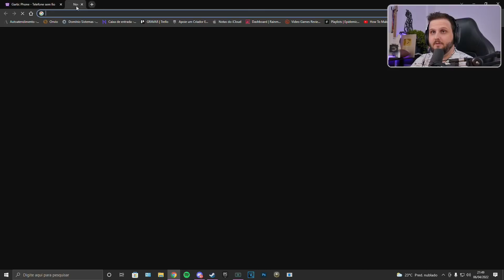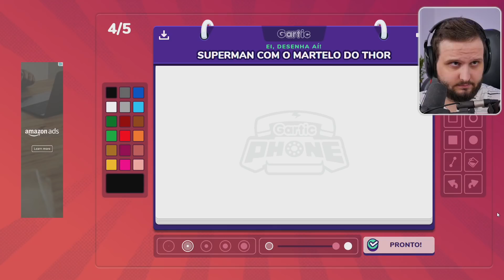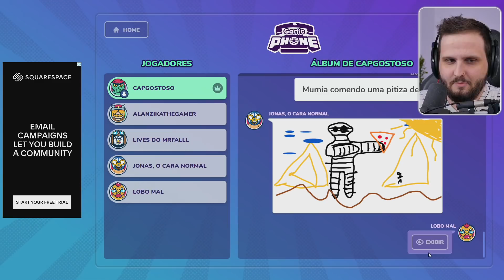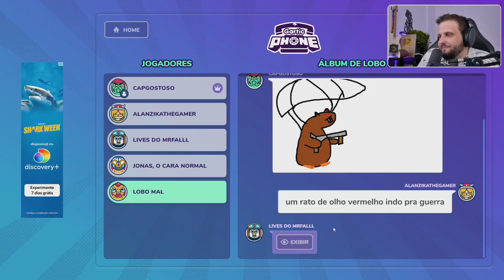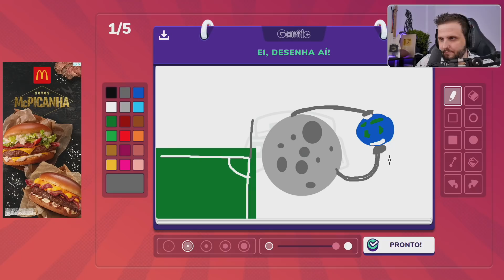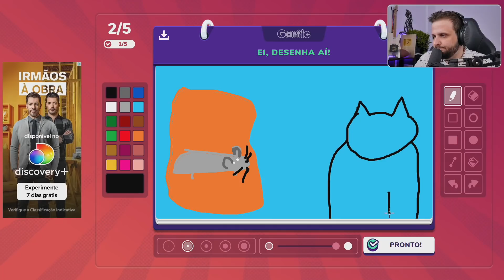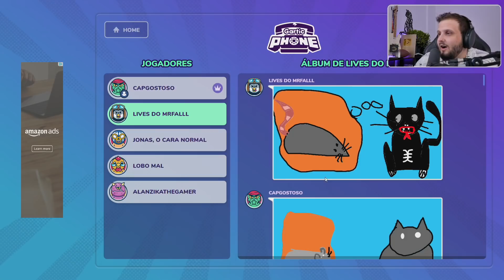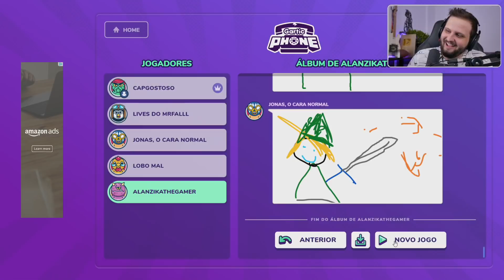Gartic phone com amigos mas só tem artista